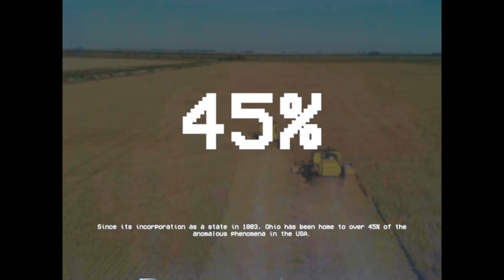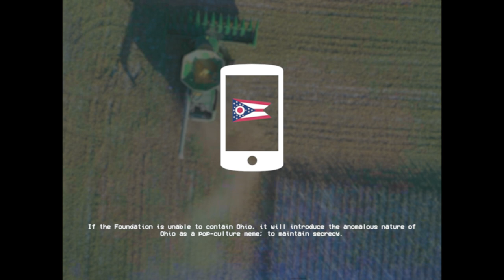SCP-OHIO - The SCP Foundation Contains Ohio - SCP JOKE EAS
The dumbest video I have ever made: and I'm so proud... 😂